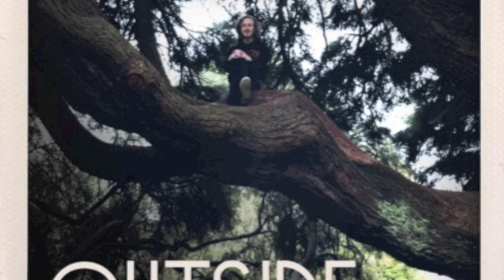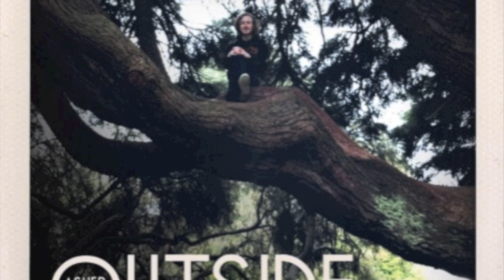Asher Roth - Outside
Asher Roth releases his summer time jam that tells to people to get off the couch and do something. Maybe I'll take his advice. Nevermind, my computer will just be coming along with me.